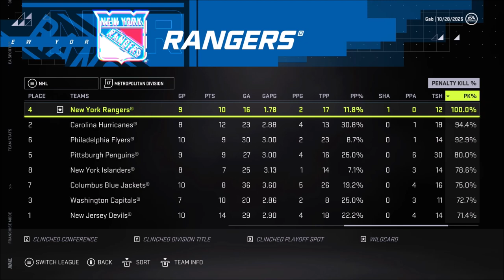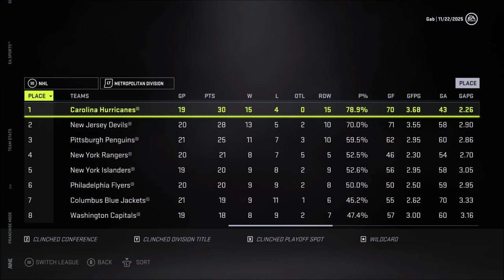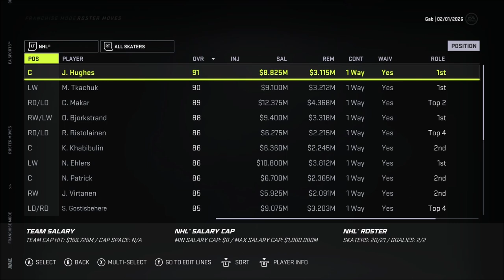It's Now or Never! - NHL 21 (Franchise Mode) - Let's Play part 12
We simulate the first half of the regular season and look upon some possible trade to upgrade our team.